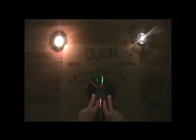The House Inspector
Cole comes down to Kyle's house to inspect it. Little does Kyle know Cole is insane and this day will take an awkward turn...enjoy

:::All music rights are owned by UMG:::